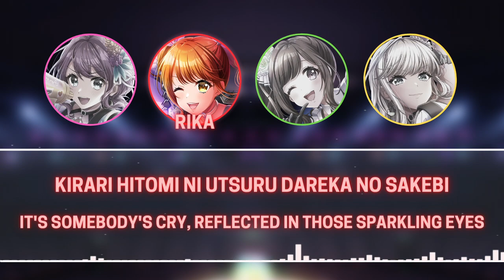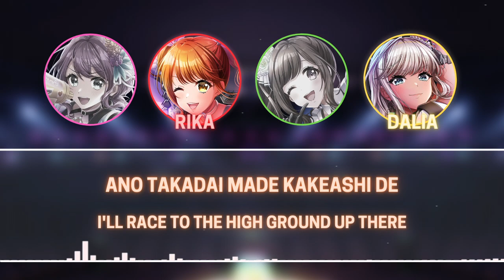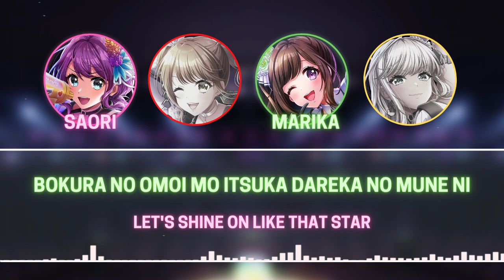*~Asterisk~ (＊～アスタリスク～ *~Asutarisuku~)(Short Cover) - Merm4id (マーメード) [ROM/ENG] Lyrics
Title: *~Asterisk~ (＊～アスタリスク～ *~Asutarisuku~)
Original Artist: Orange Range
Cover Artist: Merm4id
Lyrics: ORANGE RANGE
Composition: ORANGE RANGE
Arrangement: b4k

I will get to the requests I have soon! I just started school again so I'm a bit busier but I will try to get to them asap! Just wanted to get this out since it's new lol